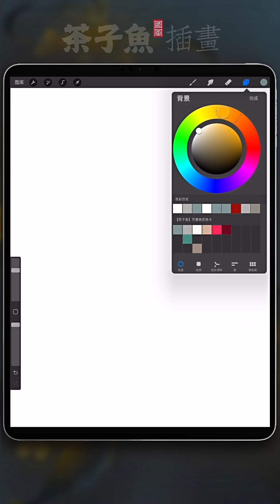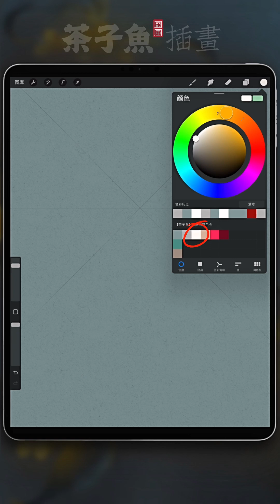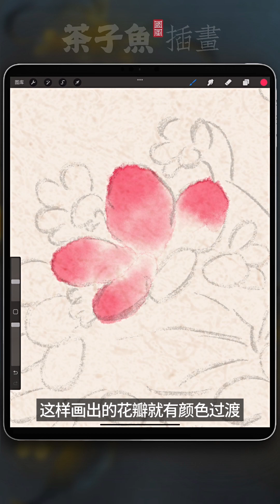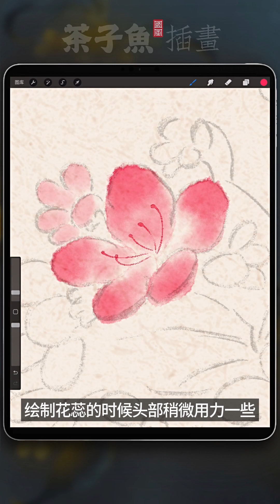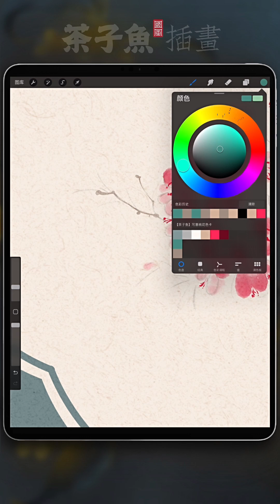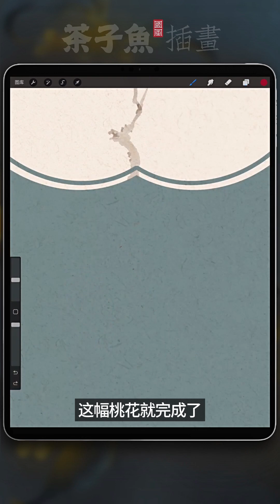【Procreate教程】5分钟画国风桃花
笔刷更新了，购买过全套宝宝们来购买的后台找我要更新链接哦！！
茶子鱼全套procreate水墨笔刷链接
全套里有我这2年创作的118只笔刷，主要用于国风插画的笔刷，如果你喜欢国风插画，这一套就对了。
谢谢亲对鱼鱼的支持哟！！！
本期视频的(色卡+线稿+样稿)下载链接评论区自取